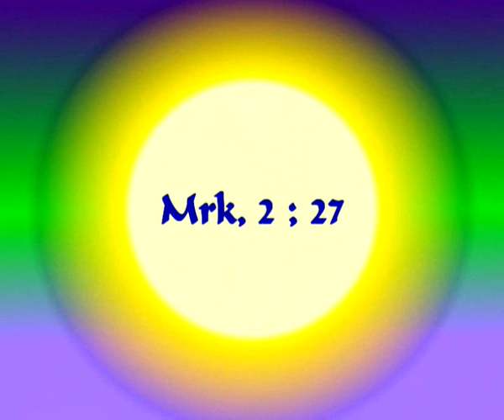Manortor - Shety Simamora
video batak Music